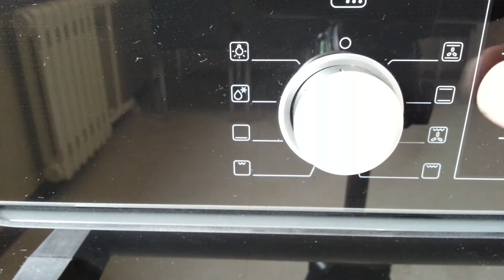Мясное блюдо, которое не может быть невкусным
Полоски грудинки, мясной котлетный фарш, сырная стружка и паприка готовятся в духовом шкафу на уровне 2 при температуре 200 градусов 45 минут - Ну, очень вкусное блюдо!